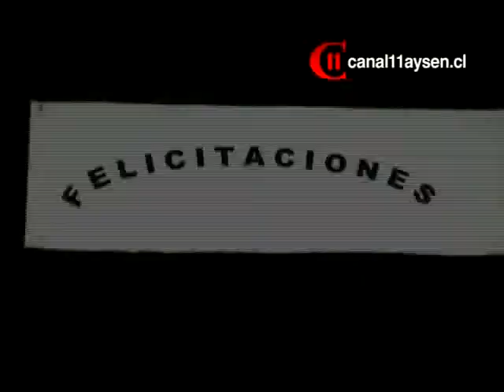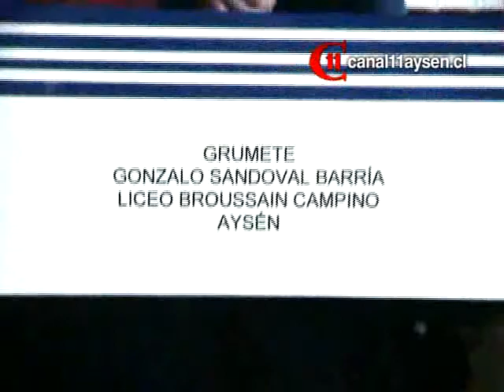Ex Alumnos del LRBC fueron destacados por la Armada de Chile